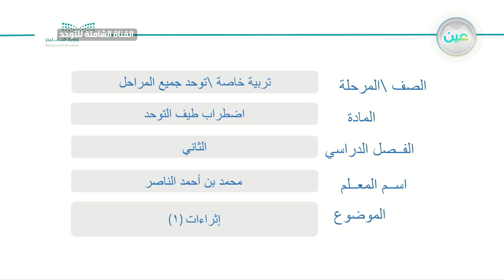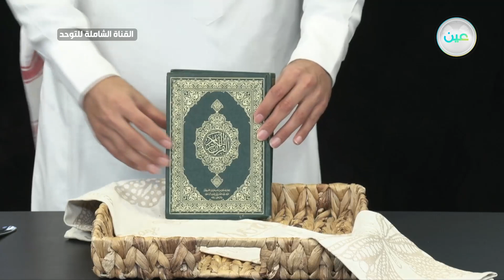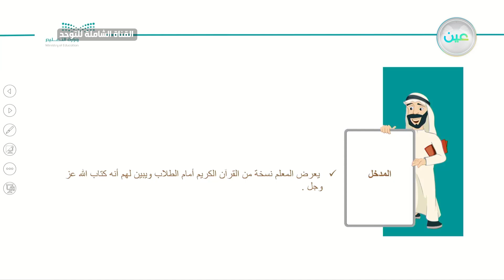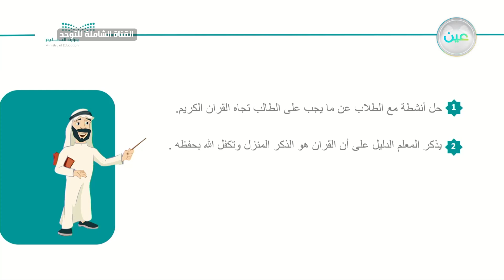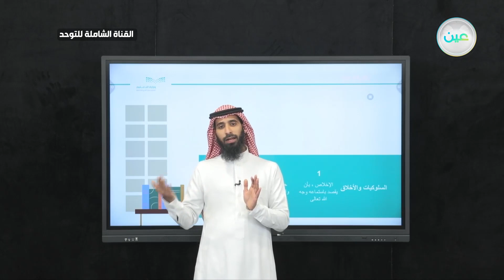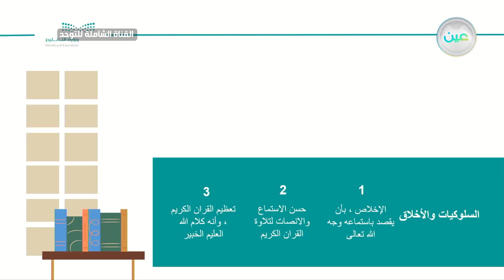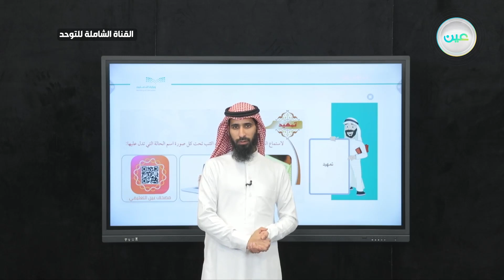اثراءات 1القناة الشاملة للتوحد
الحصة الأولى - الأحد - الأسبوع الثالث عشر - القناة الشاملة للتوحد